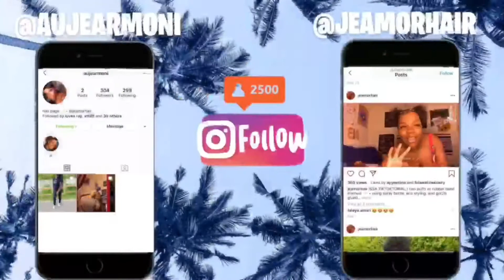RATING MY INSTAGRAM FOLLOWERS PART 2 😱|| Aujè Armoni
Thank you guys for watching 💞 Your support is truly appreciated!

intro & outro song : When I Was Down - Geminos